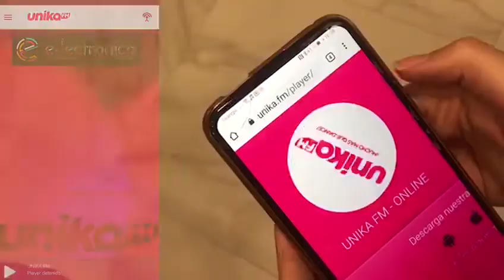Deejays de Unika fm .- Me voy de fiesta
En confinamiento escuchanos en la Radio !